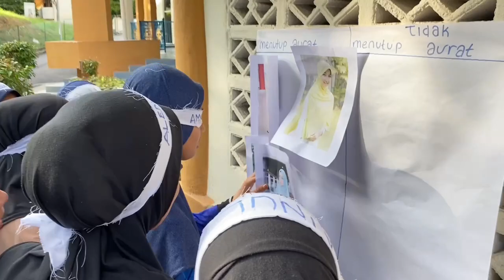MTC 9.0 | PPISMP JUN 2022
Mukhayyam Training Camp 9.0 khusus untuk siswa guru IPGKPP ambilan PPISMP 2022

Persatuan Agama Islam IPGKPP 22/23
Tarbiah Syumul, Sahsiah Unggul

Program khas ini bertujuan untuk membentuk jiwa dan jati diri pemuda pemudi harapan Islam. Muslim yang kuat jasmani dan rohaninya!

Ini merupakan video montaj bagi program MTC 9.0 yang telah dijalankan pada 3 Februari 2023 sehingga 5 Februari 2023.

Semoga ukhuwah yang terbina antara kita berkekalan sampai ke syurga..In Shaa Allah

Terima kasih kerana menonton , Semoga bermanfaat

Semoga usaha ini dapat memperluaskan penyebaran ilmu dan dakwah lantas memperkasakan biah solehah di kampus kita.

🔊 Ikuti segala perkembangan terbaharu PAI di;